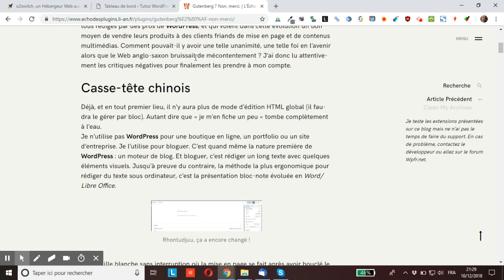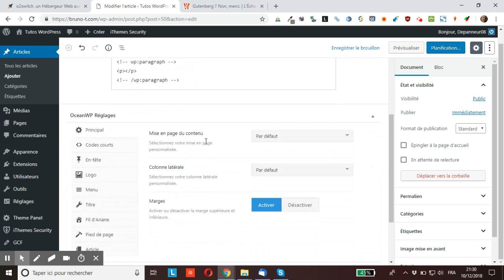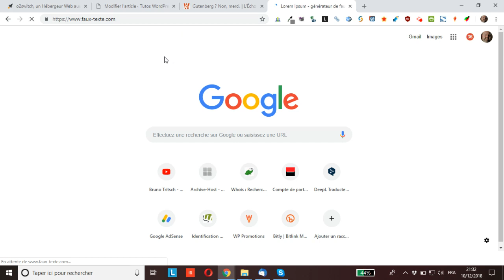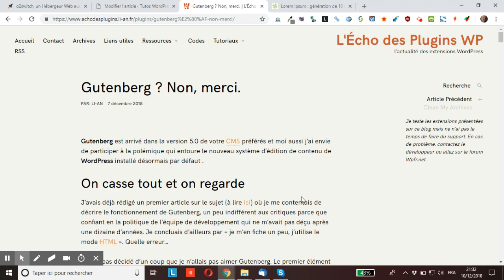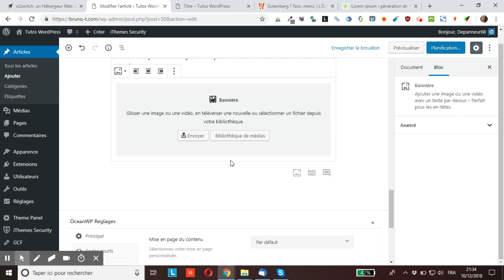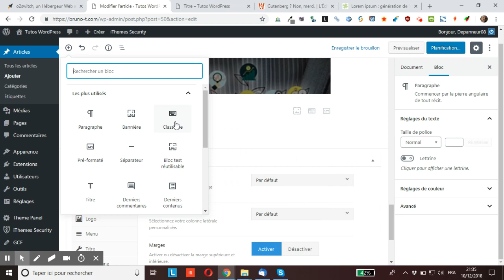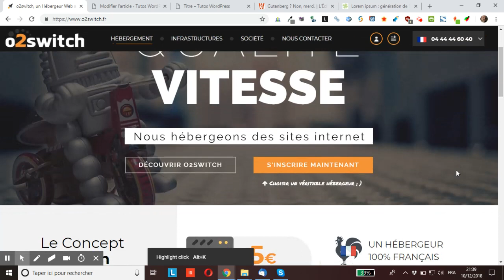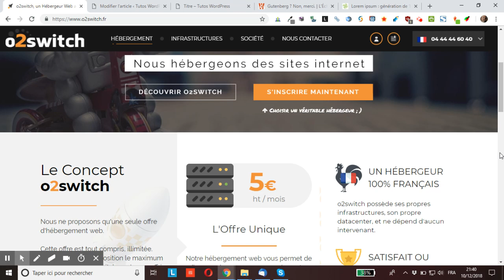WordPress 5.0 : rédiger vos articles comme avant Gutenberg et sans extension supplémentaire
vous montre comment continuer à rédiger vos articles WordPress comme avant Gutenberg sans extension supplémentaire.
Dans ce tuto, je vous montre comment éviter de créer un bloc par paragraphe.